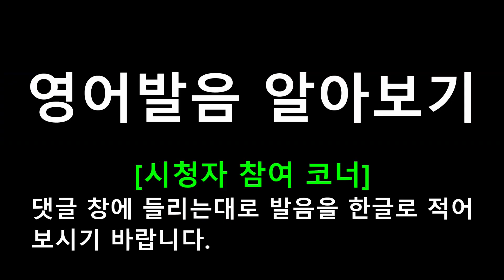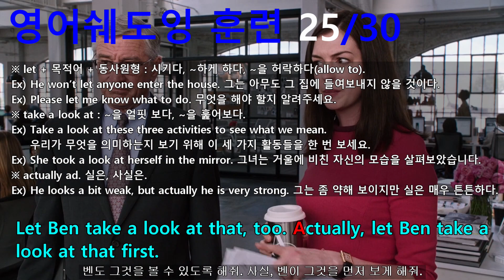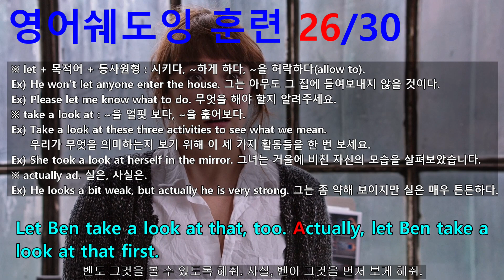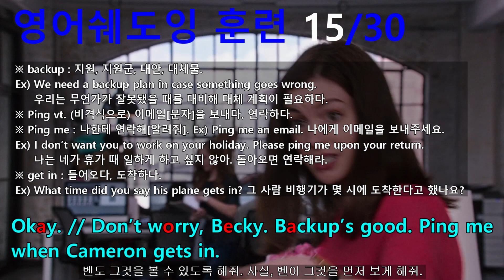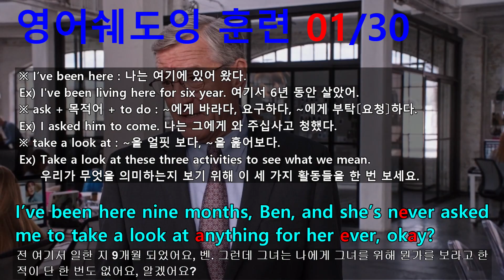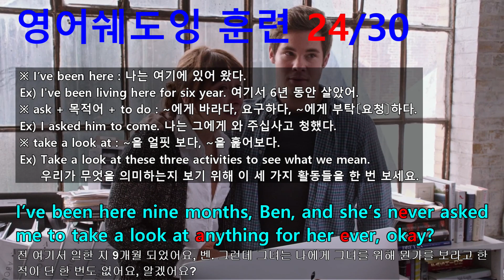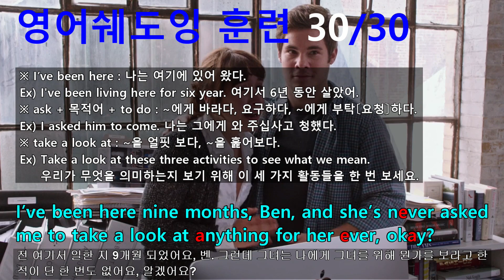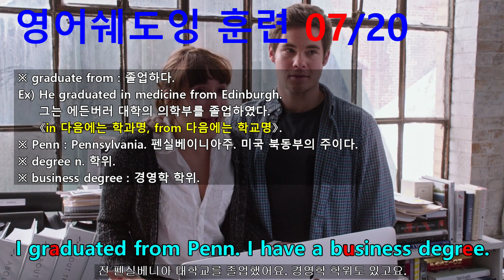[인턴 통암기 166부작 중 92부] 입증된 영어쉐도잉 학습 방법 - 동시통역사 훈련 방식(들으면서 동시에 따라하기) 학습법으로 영어 정복에 나서는 여러분들이 진정한 챔피언!!!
#638 : And I need to go over the data on customer purchase patterns.
#639 : Let Ben take a look at that, too. Actually, let Ben take a look at that first.
#640 : Okay. // Don’t worry, Becky. Backup’s good. Ping me when Cameron gets in.
#641 : Hey. // Becky?
#642 : I’ve been here nine months, Ben, and she’s never asked me to take a look at anything for her ever, okay?
#643 : I hear you. That’s frustrating. // I mean, totally.
#644 : I graduated from Penn. I have a business degree.